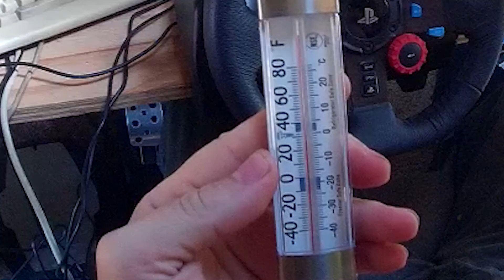Assetto Corsa - Sprint @ Silverstone - Conelanders S2 W2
Season 2 of Conelanders Assetto Corsa League.